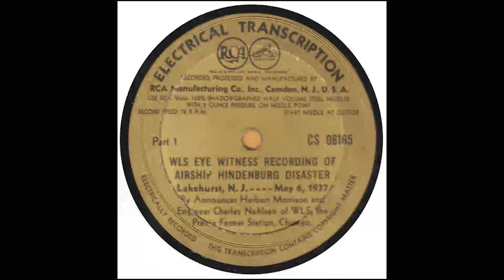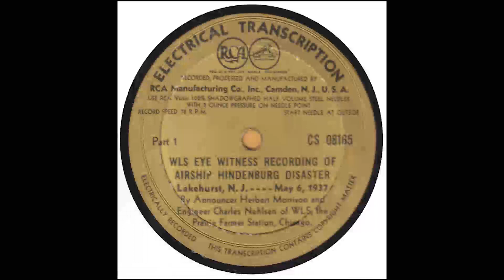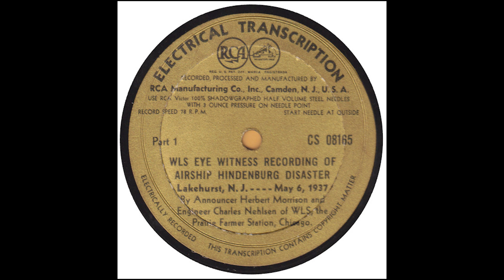Hindenburg Disaster - Speed Corrected and Complete - Herbert Morrison at Lakehurst, NJ - 5/6/37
Here, I present my speed-corrected version of Herbert Morrison's May 6th,1937 broadcast on the Hindenburg airship disaster in its entirety. Charlie Nehlsen was the engineer.

All corrections have been based on Dr. Michael Biel and Chuck Schaden’s work as well as an excerpt (presumably) from Mr. Schaden’s WNIB speed-corrected version that was broadcast on May 3rd, 1997 which can be found

You may notice at 9:51 – 9:56 I have boosted the audio that was affected by the shockwave of the initial blast to a level in-line with the rest of the recording.

The ship would have been gliding over East Orange at roughly around 3:00 PM on May 6th, 1937.  Several hours later, at 7:25 PM, disaster struck and the ship caught fire. Twenty minutes later, at 7:45 PM, NBC broadcast a bulletin from their New York studios on both the Red and Blue networks, then at 9:07 PM to 9:11 PM with another broadcast at 9:15 to 9:21 PM. William Burke Miller broadcast interviews live from a mobile unit at Lakehurst on the Blue Network during these times. Additional bulletins were broadcast at 10:00 to 10:03 PM on both Red and Blue, and again for a minute at 10:36 PM on Blue only. At 11:30 to 11:43 PM both Red and Blue presented a report from Lakehurst by James Begley of KYW, Philadelphia. Other live reports from the NBC mobile unit were broadcast the next day at 2:49 to 3:04 A.M and 8:21 to 8:30 A.M.

Mr. Morrison and Mr. Nehlsen had left Lakehurst and flew with the four 16-inch recordings to Chicago via Newark, Buffalo, and Detroit. It is assumed that a part of the recording was aired on WLS, Chicago, their home station at some point when they arrived. At 11:38 to 11:45 A.M. EDT a short part was aired on NBC Red plus WJZ. Morrison was interviewed live and a clip of the recording was played on NBC Blue (and not on WJZ as well) at 4:30 to 4:45 P.M.

*All times are Eastern Daylight.

*Posts by Dr. Michael Biel of Morehead State University reproduced at the following website with his permission granted to the publisher

*The story of the broadcast and a version of the non-corrected version can be found

* Google sample of the Encyclopedia of Radio 3-Volume Set. Edited by Christopher H. Sterling